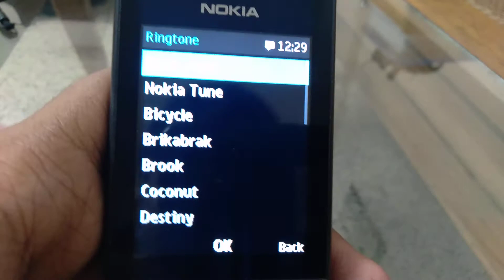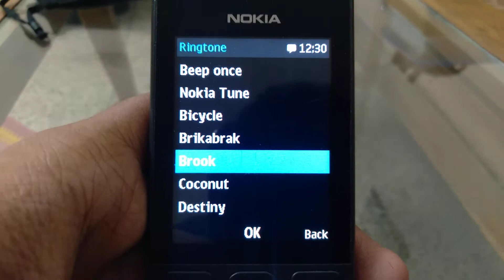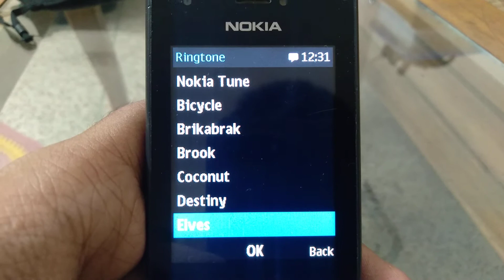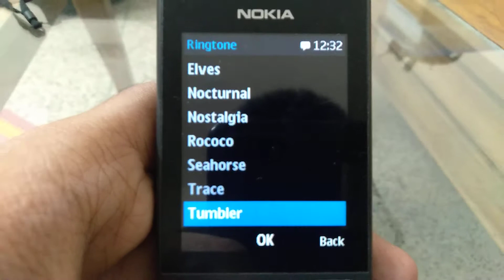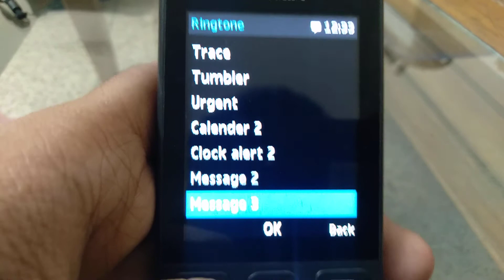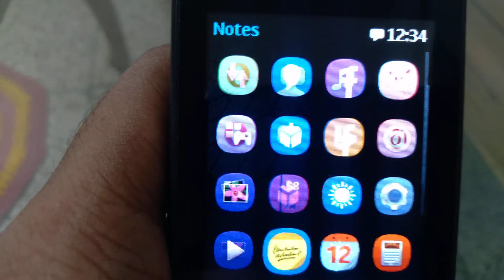Nokia 216 original ringtones